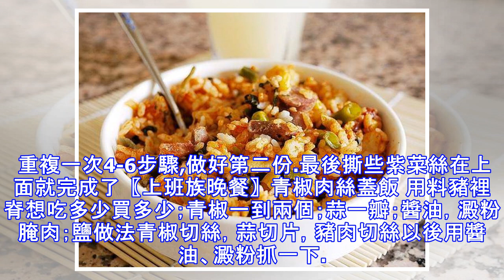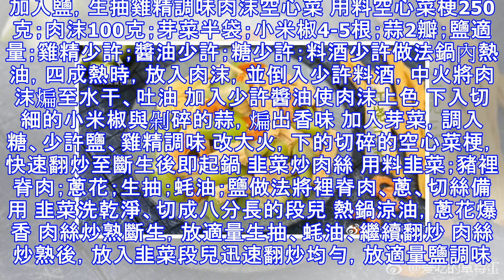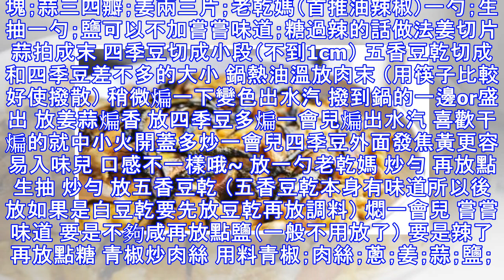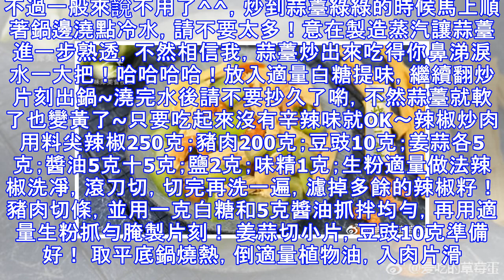15款家常小炒的做法，好吃到起飛！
15款家常小炒的做法，好吃到起飛！
親子丼 用料大雞腿一個.；干冬菇大的3個,小的7-8個.；白米飯；雞蛋三個；洋蔥半個；味淋100ml(分兩次用)；日本醬油20ml(分兩次用)；鹽少許；紫菜少許 做法雞腿去骨,切成小塊.用少許鹽來腌一下.干冬菇事先要用水泡軟,切掉蒂,再切成小塊.洋蔥洗乾淨後切絲.雞蛋加點油跟鹽打成蛋液.米飯煮熟 燒熱鍋子,放點油,然後把雞腿肉煎至金黃 煎好後的雞腿肉擺在一旁 一份的量)鍋子燒熱,倒入冬菇跟洋蔥,炒一下之後放入味淋跟醬油,再放少少的水，此時把煎好的雞肉放進去。 一份的量)蓋上蓋子煮三分鐘,然後倒入4分之一的蛋液,蓋上煮兩分鐘.這時候把煮好的米飯裝一碗,放著 一份的量)打開鍋蓋,加入4分之一蛋液,蓋回鍋蓋,對自己倒數5秒,打開蓋子,然後把煮好的東西蓋在裝好的飯上面就行了 重複一次4-6步驟,做好第二份.最後撕些紫菜絲在上面就完成了〖上班族晚餐〗青椒肉絲蓋飯 用料豬裡脊想吃多少買多少；青椒一到兩個；蒜一瓣；醬油，澱粉腌肉；鹽做法青椒切絲，蒜切片，豬肉切絲以後用醬油、澱粉抓一下。 肉絲先下鍋炒只變色，撈出。下蒜片炒香，加青椒絲略炒，加鹽。喜歡軟一點的多炒一下再加入肉絲，喜歡脆脆的加鹽後略翻炒就...